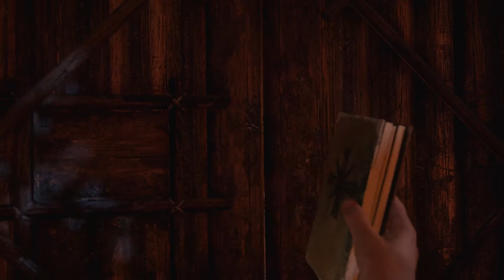Far Cry New Dawn Hard-Ass Part 17/25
Far Cry New Dawn Deluxe Edition Hard-Ass Difficulty Walkthrough

Rules:
- Play on Hard-Ass difficulty
- Liberate all outposts
- All Prepper Stash missions completed
- All collectibles gathered